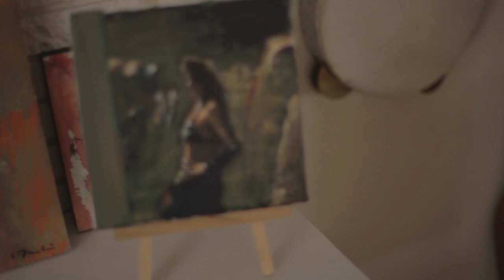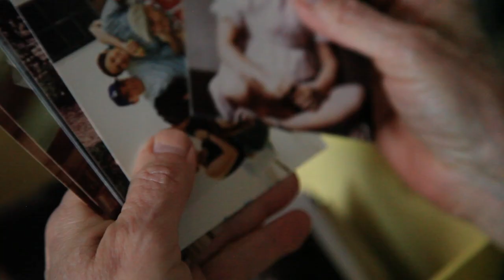For the Love of Art - Susanne Forestieri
"You need a lot of courage to keep going as an artist because the kind of worldly rewards are not always...there." That's the first line delivered by Las Vegas-based artist Susanne Forestieri in this inaugural mini-documentary from our "For the Love of Art" creative film series. She and other Las Vegas artists (of all kinds) graciously share their talent and wisdom for the camera. More inspiring artist stories and short films on their way.